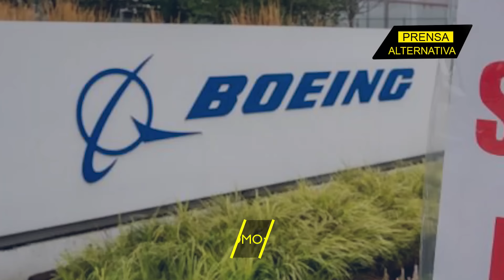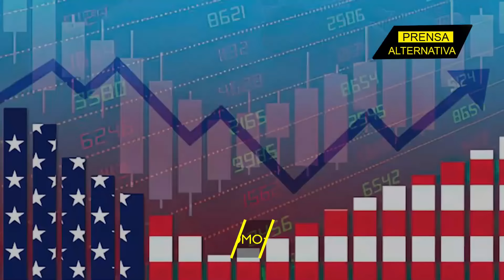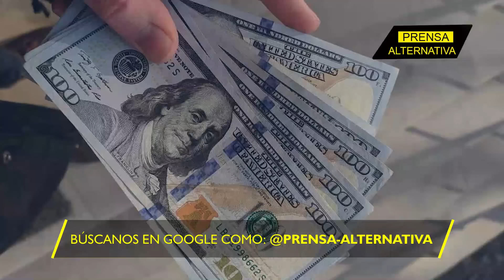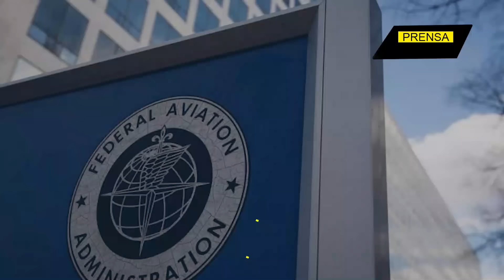ESCÁNDALO EN EEUU!!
La empresa Boeing se rinde y cede ante las exigencias de sus trabajadores., poniendo fin a la huelga que tiene paralizada la producción de los principales aviones del gigante aeroespacial desde hace más de un mes.

Director General: Juan José del Castillo - El Jota
Jefe de Prensa: Enzo Anchante REV100001JP01
Jefe de Redacción: Mirelvis Gutiérrez REV10001JR
Redactor: César Augusto

Org
REF20JR2
L02
E07
oct2024PA

Info0
Pr1
RA2020
Loc2
Edt7